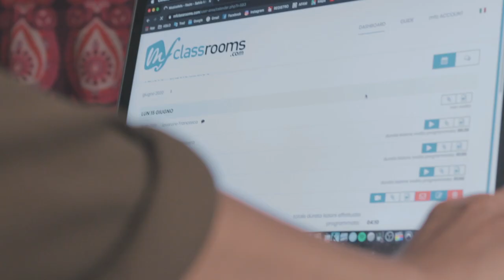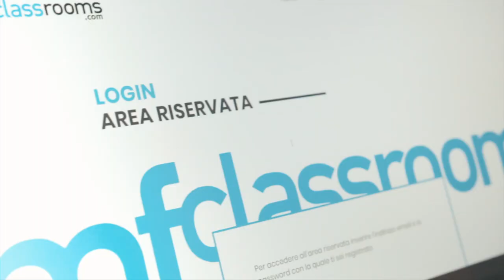mfclassrooms promo 2020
Produced by Caméra Musique and directed by Duilio Meucci.